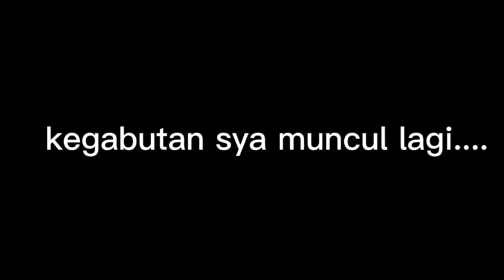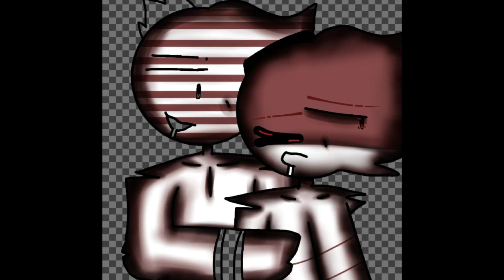Saya hanya gabut... jadi saya buat majapahit x indo lagi😳